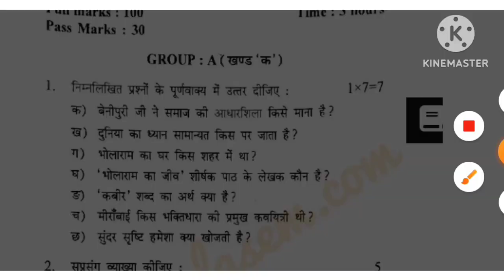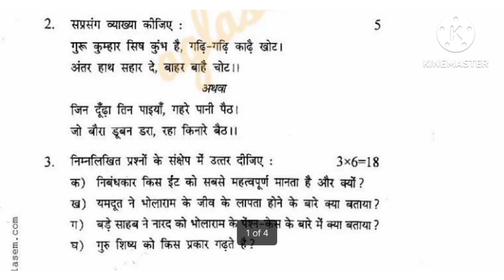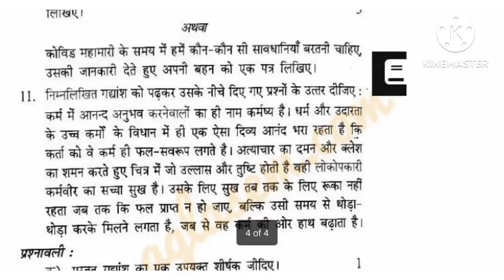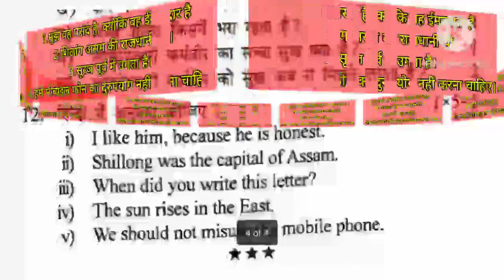Elective Hindi | Class 10 Pre-Board Question Paper 2023 | HSLC 2024 Hindi Important Questions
In This Video I Discussed About Class 10 Pre-Board Question Paper Of Hindi (E) For The Pre-Board & HSLC 2024 Exam-In The Simple Bengali Language.

 • বৈচিত্র্যপূর্ণ অসম |

🛑 Bengali (MIL) : রচনা Important Questions':-

 • Class 10 Common/Import...

_Key Words:-
HSLC 2023
HSLC 2024
SEBA Board,Assam
Bengali Medium/বাংলা মাধ্যম
Class 10 Hindi Syllabus Class 10
Class 10 elective Hindi Important Questions
SEBA Hindi Questions For HSLC Exam 2024
hslc 2021 Hindi special question paper pdf
hslc 2021 Hindi question paper solved
SEBA Class 10 Hindi Common Questions 2022
HSLC seba Common Hindi Questions SEBA 2024
Class 10 Hindi(E) Lesson 1
Chapter 1 Hindi Class 10
Class 10 Hindi Chapter 1 Questions Answers
Class 10 Hindi By Insightful Study Bangla answer
class 10 pre test hindi question paper,
class 10 pre test question paper 2023 hindi,
class 10 pre test paper 2023,
class 10 pre test exam questions 2023,
test paper solve ssc 2023,
pretest exam question 10th class 2023,
class 10 pre test question paper 2023,
class 10 pre test science question paper 2023,
class 10 pre test question paper,
pretest exam question 10th class 2024,
class 10 pre test question paper 2023 geography,
previous paper of class 10th,
class 10 pre test question paper 2023 general science,
test paper 10th class 2023,
class 10 pre test math question paper 2023,
class 10 pre test question paper maths,
previous year sst question paper class 10,
previous year question papers class 10 science pseb,
pretest exam question 9th class 2023,
pretest exam question 9th class
class 10 elective Hindi question answer
Class 10 Hindi HSLC 2023 seba
SEBA HSLC 2024 Hindi
Hindi Question Paper with Answers
HSLC 2021 Question Paper
hslc common question 2024 Hindi
class 10 Hindi
class 10 pre test question paper 2024 Hindi
hslc Hindi question paper 2024
class 10 Hindi new syllabus
Important Questions of Hindi Class 10 2024
Class 10 Hindi Question answer bengali medium
class 10 pre test question paper Hindi
Hindi | Pre-Test Question Paper 2024 | Hindi Important Questions | Hindi Question Paper
Class 10 Pre-Board Question Paper 2023 Hindi | HSLC 2024 Hindi Important Questions | SEBA 2024